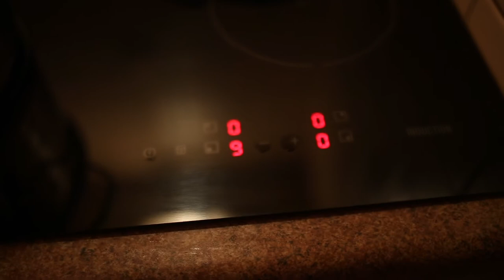Vlog 63 - na dobranoc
Vlog składa się z serii ujęć moich dzieci niedługo przed pójściem spać.

Sanpchat: piotrtymcio